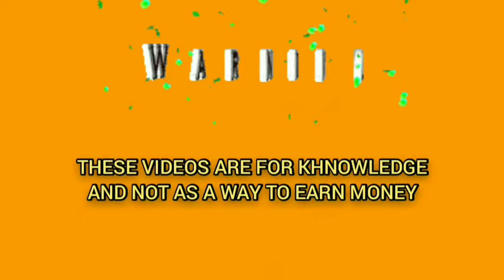roulette strategies youtube | Roulette strategy to win | Roulette big win